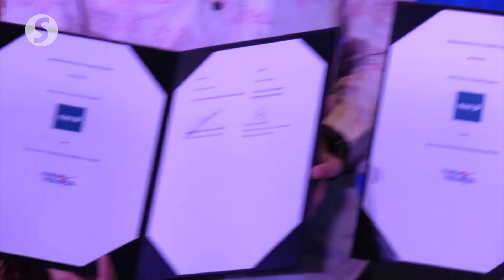MAG explores three-year tie-up with Tourism Malaysia to promote tourism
Malaysia Aviation Group Bhd (MAG) on Tuesday (April 30) entered into a memorandum of understanding with Tourism Malaysia for a three-year partnership aimed at supporting the country’s tourist arrivals targets.